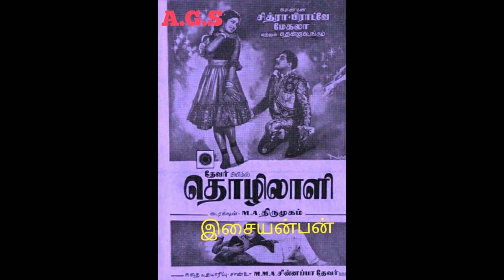aandavan ulagatthin ( ஆண்டவன் உலகத்தின்) தொழிலாளி